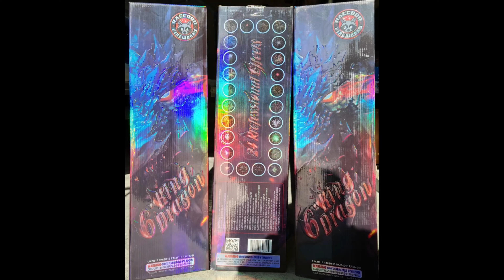👑 King Dragon 🐲 Full Box (Rapid Fire) + Salutes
0:00 - Intro / Effects
0:07 - Demo